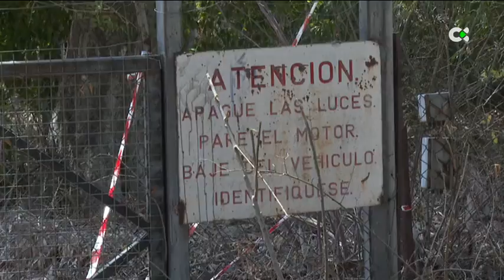El Polvorín de Tabares, en Tenerife acogerá a menores migrantes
Este centro del Polvorín de Tabares, que ahora se remodelará, es un antiguo espacio militar de finales de los años 30

Informan: Laura Pérez/Carlos García
Declaraciones de
Fernando Rodríguez | Presidente de la asociación de vecinos Valle Tabares y Rosa Dávila | Presidenta Cabildo Tenerife

Más información en rtvc.es